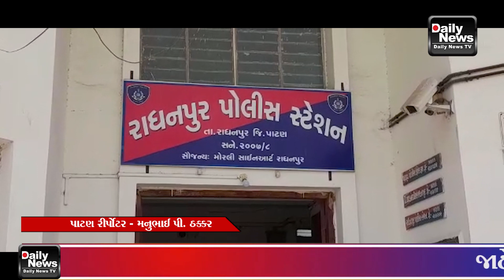19/05/22 રાધનપુર નેશનલ હાઇવે નંબર 27 ઉપર કોઈ અજાણ્યા શખ્સોએ ચાલતી ગાડી માંથી તેલ ના કાટુન ચોરી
19/05/22 રાધનપુર નેશનલ હાઇવે નંબર 27 ઉપર કોઈ અજાણ્યા શખ્સોએ ચાલતી ગાડી માંથી તેલ ના કાટુન ચોરી